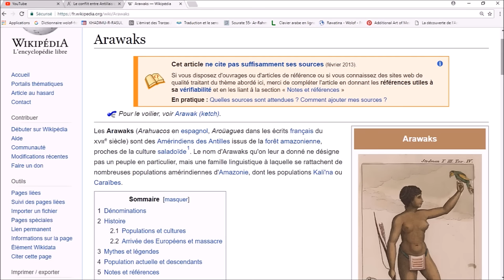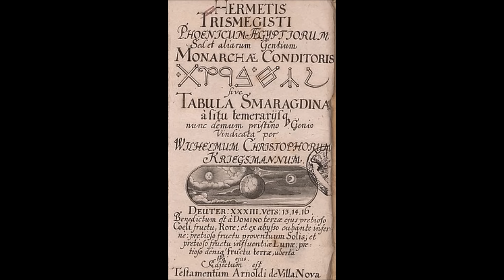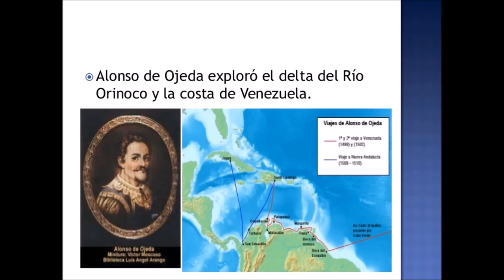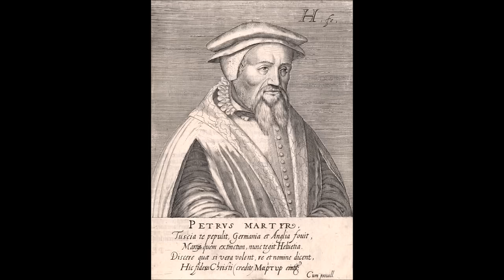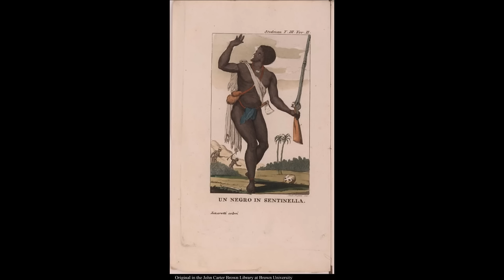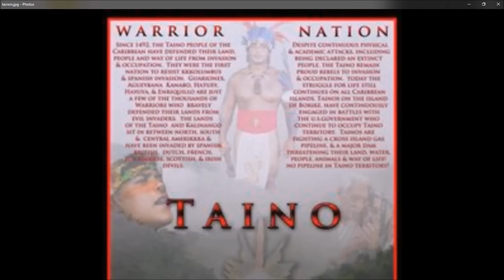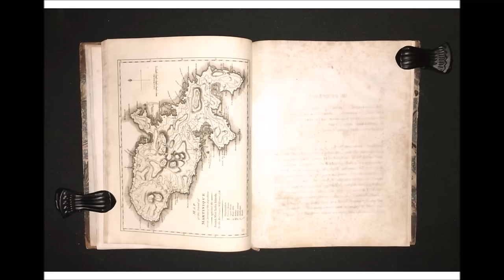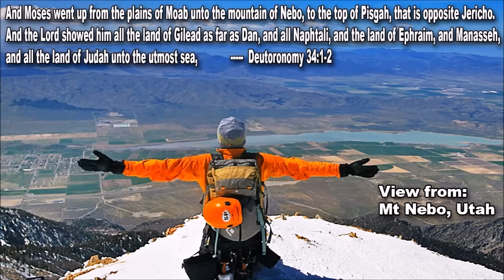🛑amaruka Martinique Île Mythique des amazones wanakera madinina ⚠️⚡S1 Ep3☣️☢️⛔🛑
-☣️☢️🚸 LIENS RESEAUX SIMARON :
Cette vidéo mêle Mythologie et comptes rendus historique, on y présente pas mal de peintures et d'illustrations en relations avec les Amérindiens et leurs premiers contact avec les Européens, et notamment les Espagnols, les Portugais, les Explorateurs Italiens, ainsi que la piraterie dans les Caraïbes, les Flibustiers Marranes.
A travers les Mythes Égyptien, Amérindien, ainsi que plusieurs auteurs et livres ont servi de support  pour cette présentation titrée Amaruka "Terre de Sagesse".

Christophe Colomb aurait été un Converso d'origine Marrane, l'histoire ne mentionne pas assez l'apport de ces juifs forcés de se convertir sous l'Inquisition Espagnole, et pourtant ils furent les transmetteurs des techniques de navigation héritées des Maures et de nombreux savoirs qui ont permis la Conquête du "Nouveau Monde".

Les tribus Amérindiennes des Antilles , Taïno, Arawak, Kalinago, Séminole, qui ont été les premiers autochtones Américain à rencontrer les Conquistadores.

L 'Amazonie, et les Légendes des Guerrières Amazones, les indiens Caraïbes et l'île de la Martinique, jadis "Iwanakéïra" ( l'îles aux iguanes)en Arawak, mais qui se dit "Madinina" en Taïno.
Surnommée "l'île aux Fleurs" dû à la présence presque exclusive de femmes, la isla de las mujeres.

S'instruire, ou rendre curieux sur les Mythes et Légendes que l'on croise avec l'histoire , tout en ayant un ton pas aussi sérieux qu'à l'école ou des grandes conférences, ici nous voulions se divertir tout autant qu'apprendre, et transmettre des idées de lecture, voici les liens des ouvrages plus bas de cette description.

- Les amazones de la Sparte noire: Les femmes guerrières de l'ancien royaume du Dahomey par Stanley B. Alpern :

- Historia y Vida de pedro Alonso Niño marino y descubridor (Spanish Edition) Format Kindle
de Germán Borda , Pablo Michelsen , Mauricio Niño  :

- Un flibustier français dans la mer des Antilles (Français) Poche – 19 mars 2002
de Jean-Pierre Moreau :

- Pirates, corsaires et flibustiers
de:Patrick Villiers :

- LA VERITABLE HISTOIRE D'UN MARIN JUIF NOMME CHRISTOPHE COLOMB par Vincent Dilouya David :

- Pouvoir et corruption aux Indes espagnoles
LE GOUVERNEMENT DU COMTE DE BANOS, VICE-ROI DU MEXIQUE par Pierre Ragon :

- Histoire maritime des Petites Antilles (XVIIème et XVIIIème siècles). De l'arrivée des colons à la guerre contre les Etats-Unis d'Amérique
de Myriam Alamkan :

- Guide des trésors archéologiques sous-marins des Petites-Antilles: D'après les archives anglaises, espagnoles et françaises des XVIe, XVIIe et XVIIIe siècles
de Jean-Pierre Moreau :